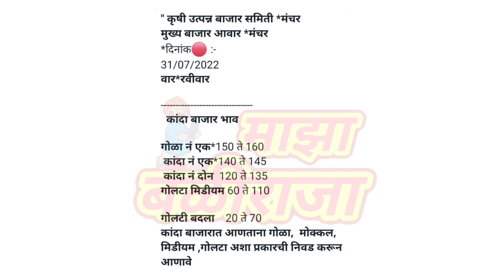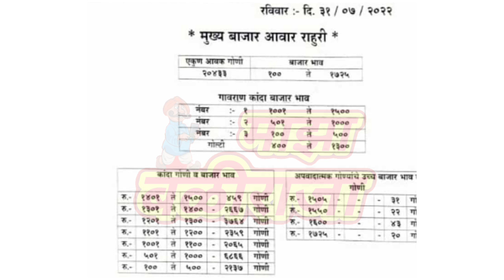राहुरी। राहता। आळेफाटा। मंचर। कांदा भाव आज। kanda bajar bhav today।